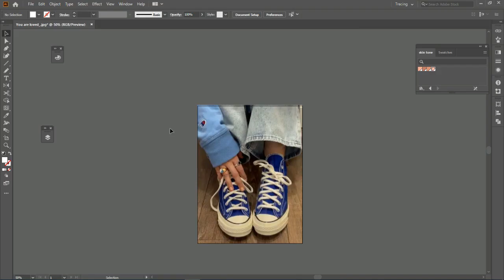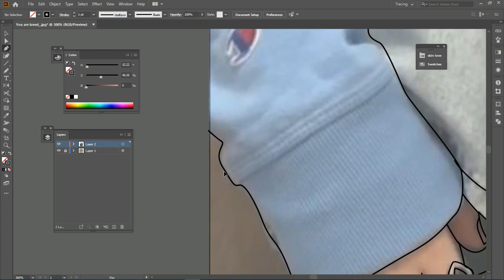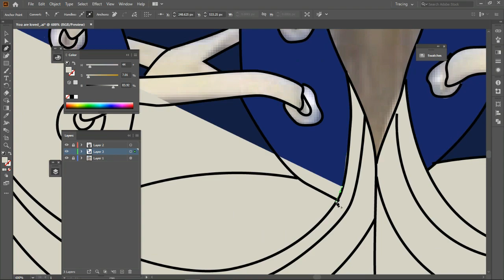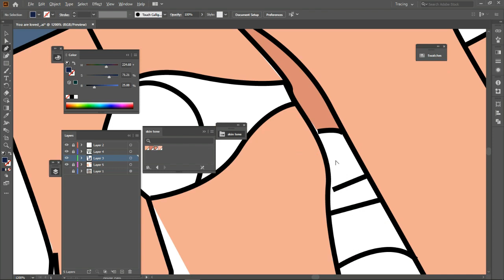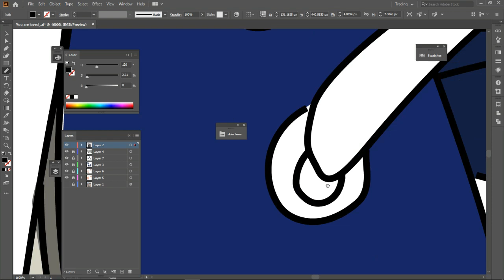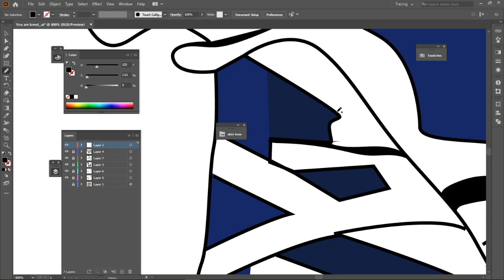How to make cartoon artwork wtih adobe illustrator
In this video I showed you how to make cartoon artwork with adobe illustrator through a reference image. Hope you guys like this video